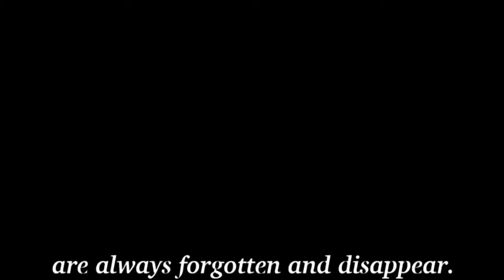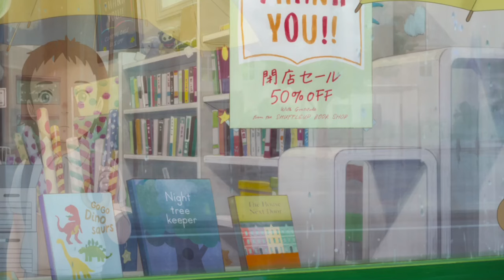The Imaginary Netflix Movie Review | Netflix Anime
The Imaginary | Movie Review
Join us as we delve into the enchanting world of The Imaginary, Studio Ponoc's latest animated gem. Directed by the esteemed Yoshiyuki Momose (Spirited Away), this film beautifully explores the depths of humanity and creativity through a mesmerizing adventure. This is Zach Pope's Movie review on THE IMAGINARY a brand new netflix anime film.

🌟 Movie Synopsis 🌟
The story follows young Amanda and her imaginary friend, Rudger, as they embark on fantastical adventures from her attic. Together, they discover a magical world filled with extraordinary creatures and places. However, their bond and the existence of their imaginary world are threatened by a sinister force, leading to a heartwarming tale of love, loss, and the healing power of imagination.

📽️ What We’ll Cover in This Review 📽️
Storyline & Themes: An in-depth look at the narrative and the poignant themes of friendship and imagination.
Animation Quality: Our thoughts on the stunning visuals and the unique animation style of Studio Ponoc.
Character Development: Analyzing the growth and dynamics of Amanda and Rudger.
Director's Touch: Highlighting Yoshiyuki Momose's influence and directorial brilliance.
Overall Impressions: Our final verdict and whether this film is a must-watch.
🌈 Why You Should Watch This Review 🌈

Get an honest and detailed opinion on The Imaginary.
Discover the film's standout moments and any potential drawbacks.
Find out if this movie lives up to the legacy of Studio Ponoc and Yoshiyuki Momose.
👀 Tune in to our review and see why The Imaginary is an unforgettable journey of imagination and emotion!

FIND ME ONLINE ALSO AT